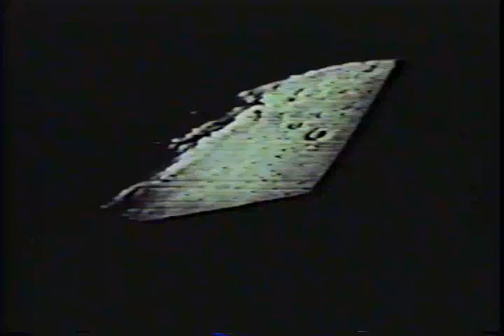Apollo 8 Genesis Moon 1968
Apollo 8, the first manned mission to the Moon, entered lunar orbit on Christmas Eve, December 24, 1968. That evening, the astronauts; Commander Frank Borman, Command Module Pilot Jim Lovell, and Lunar Module Pilot William Anders did a live television broadcast from lunar orbit, in which they showed pictures of the Earth and Moon seen from Apollo 8. Lovell said, "The vast loneliness is awe-inspiring and it makes you realize just what you have back there on Earth." They ended the broadcast with the crew taking turns reading from the book of Genesis.

William Anders:

"For all the people on Earth the crew of Apollo 8 has a message we would like to send you".

And the earth was without form, and void; and darkness was upon the face of the deep.
And the Spirit of God moved upon the face of the waters. And God said, Let there be light: and there was light.
And God saw the light, that it was good: and God divided the light from the darkness."

Jim Lovell:

"And God called the light Day, and the darkness he called Night. And the evening and the morning were the first day.
And God said, Let there be a firmament in the midst of the waters, and let it divide the waters from the waters.
And God made the firmament, and divided the waters which were under the firmament from the waters which were above the firmament: and it was so.
And God called the firmament Heaven. And the evening and the morning were the second day."

Frank Borman:

"And God said, Let the waters under the heavens be gathered together unto one place, and let the dry land appear: and it was so.
And God called the dry land Earth; and the gathering together of the waters called he Seas: and God saw that it was good."

Borman then added, "And from the crew of Apollo 8, we close with good night, good luck, a Merry Christmas, and God bless all of you - all of you on the good Earth."